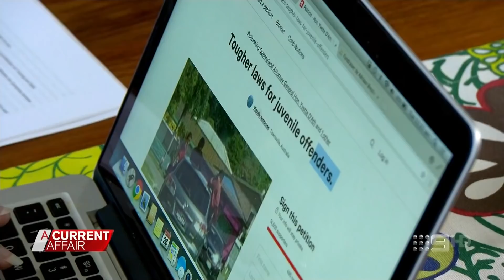ACA. Juvenile Gangs Hunt Working Australians.